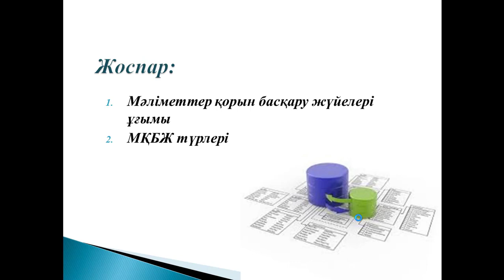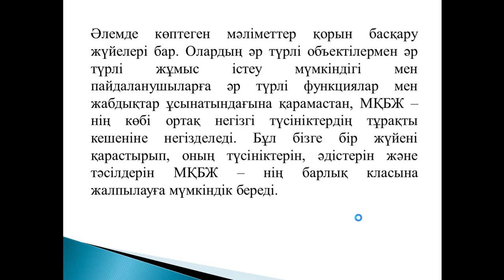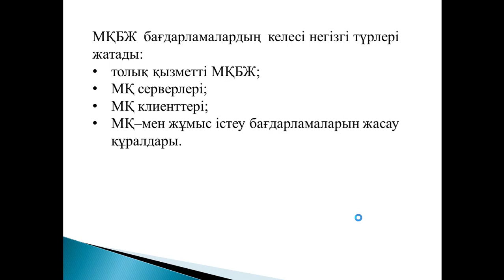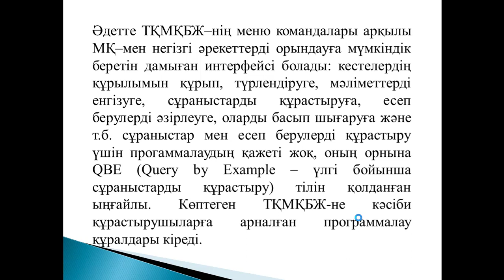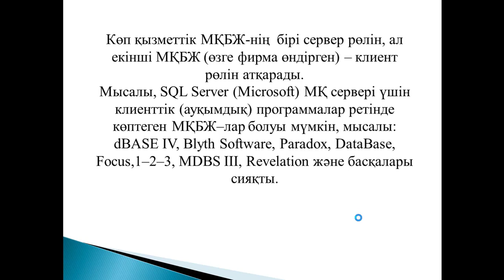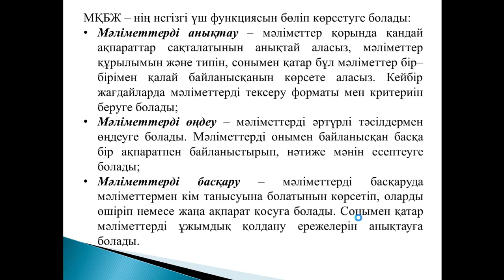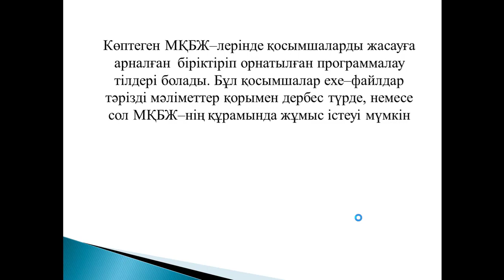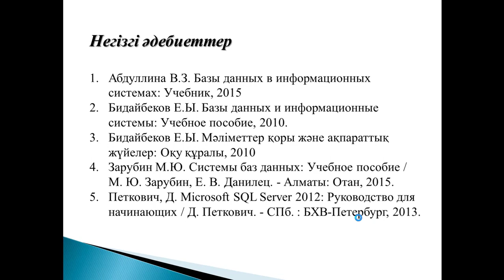Деректер қорының теориясы. Дәріс №4.